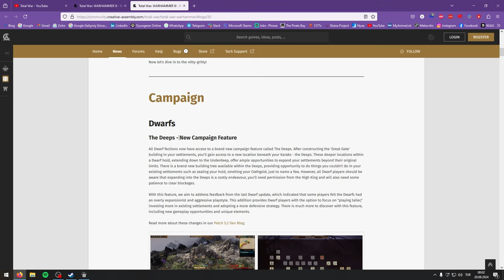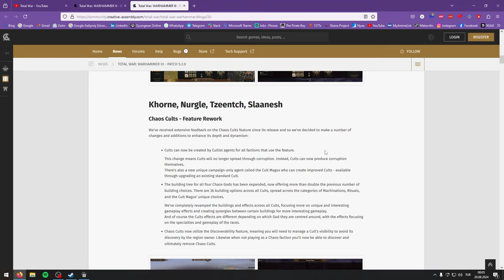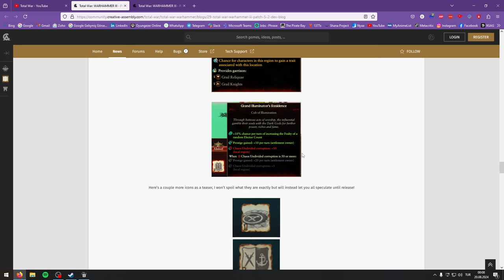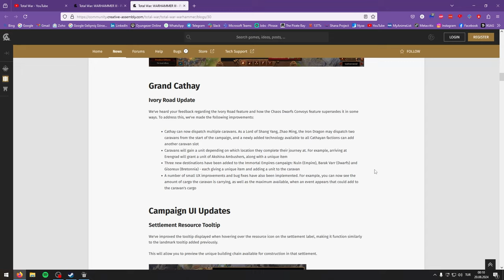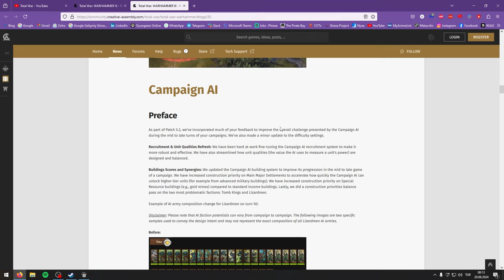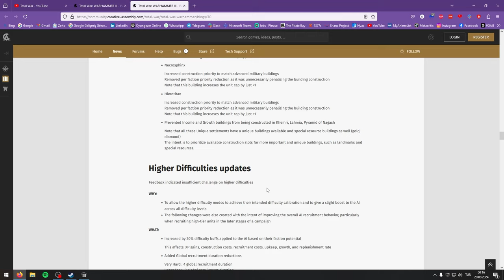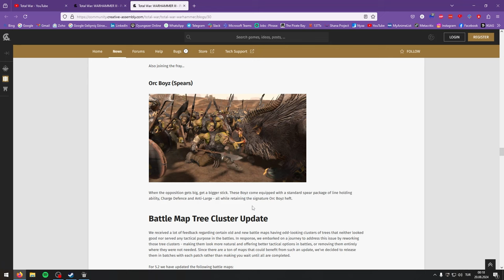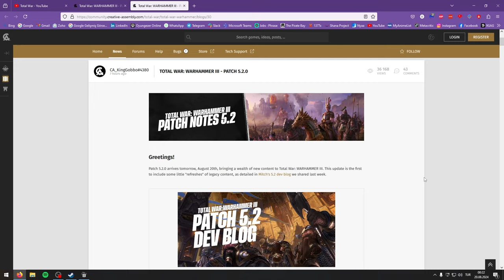5.2 Güncelleme Notları - Total War: Warhammer III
Total War: Warhammer III için 20 Ağustos 2024 tarihinde çıkan 5.2 sayılı güncelleme notlarının üzerinden geçiyorum.